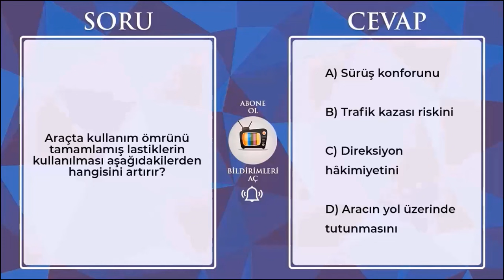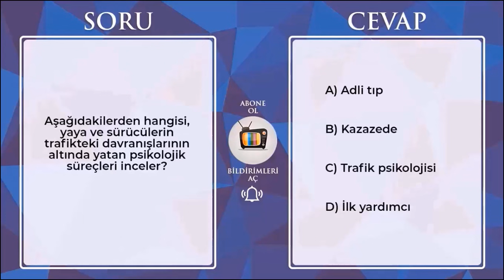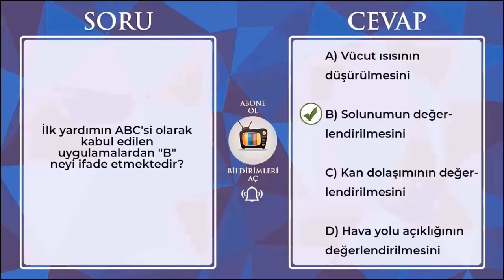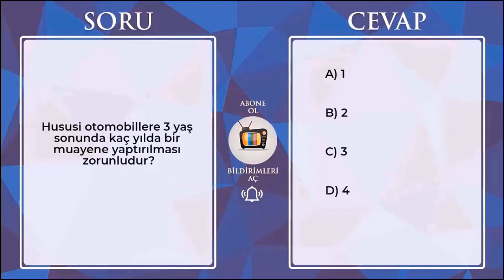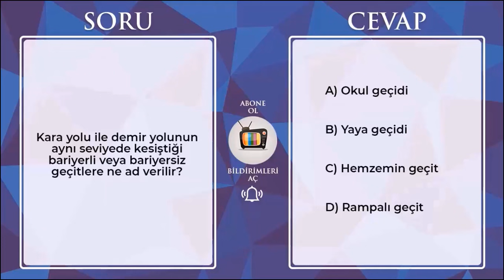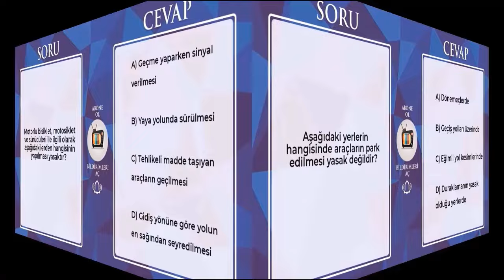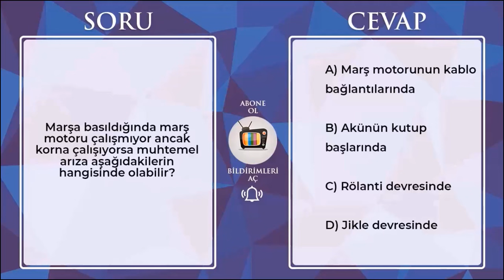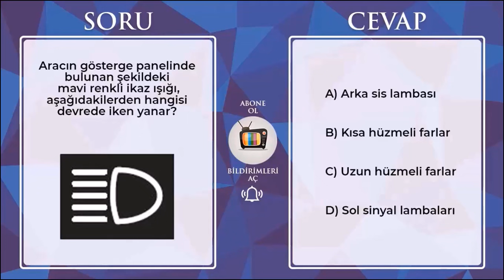HEPSİ SINAVDA ÇIKTI !! / 2024 EYLÜL EKİM Çıkmış Ehliyet Soruları / 2024 Ehliyet Sınav Soruları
00:00 giriş konuşması
00:30 ehliyet sınav soruları 2024